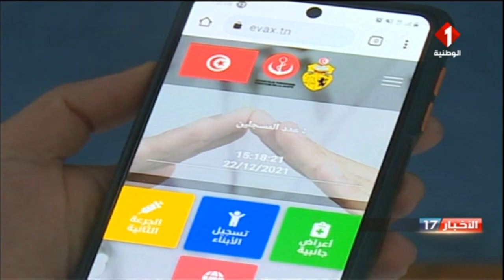وزير الصحة : إعفاء المرضى و النساء الحوامل من الإستظهار بجواز التلقيح